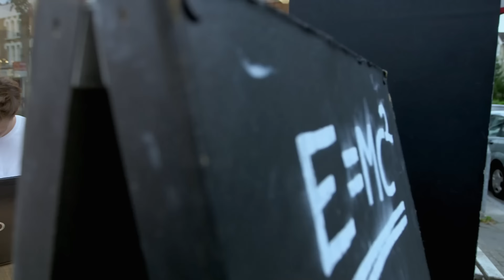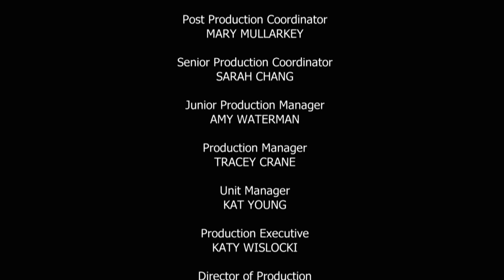Patrick Gets Hurt | The Island with Bear Grylls | Season 3 Episode 5 | Full Episode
Following Patrick's fall, the island is in crisis as the safety team struggle to land in a stormy sea. And with the need for food as urgent as ever, Tilly wants to join the hunt.